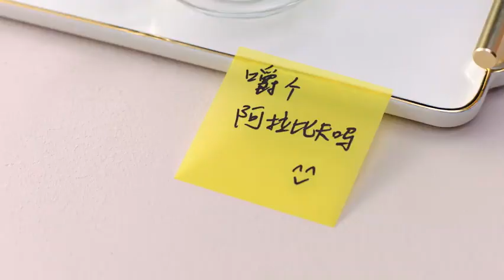Yang Zi x Quaker New Ad | 22.03.2021